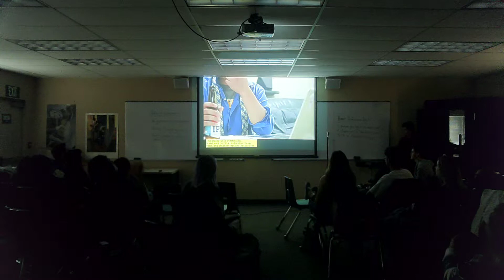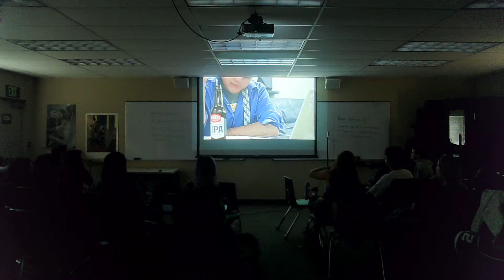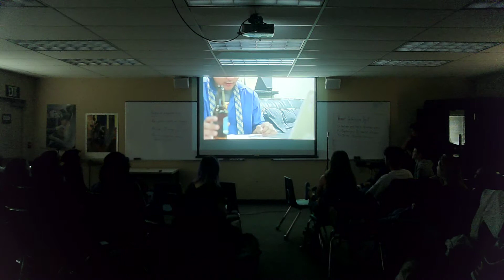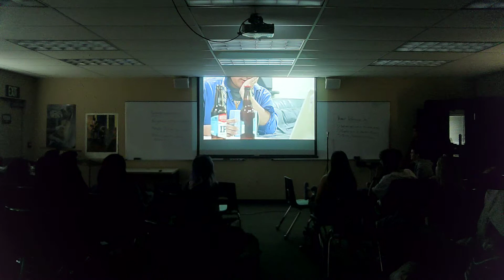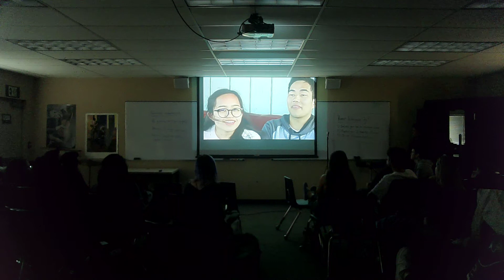18 19 p6 Humor Performance ReidS